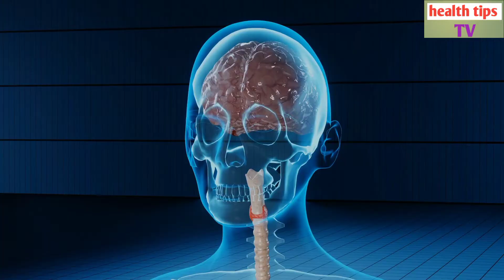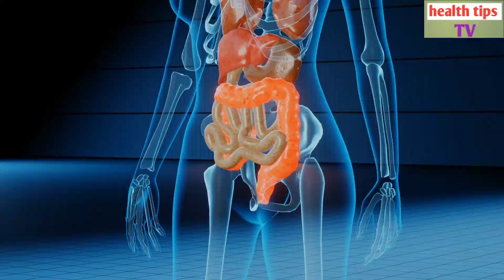ki khale jouno sokti briddi pay jane nin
কি খেলে যৌন শক্তি বৃদ্ধি পায় জেনে। ki khale jouno sokti briddi pay